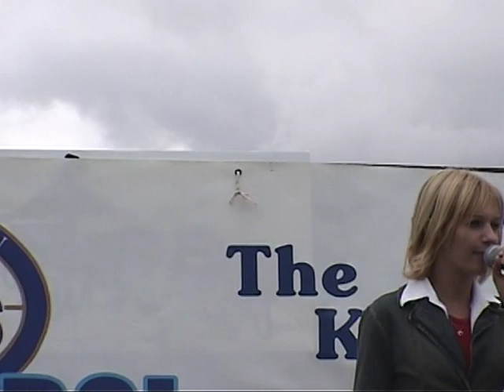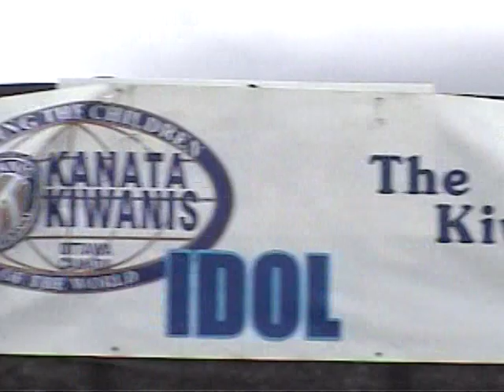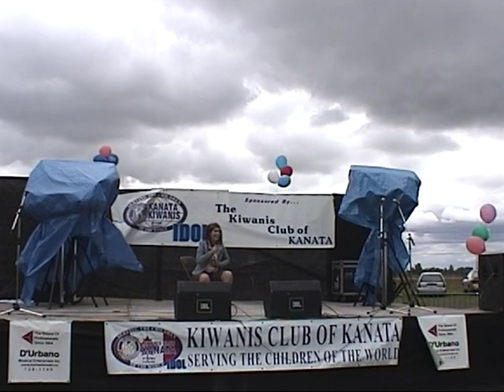Ottawa Idol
At Gloucester Fair